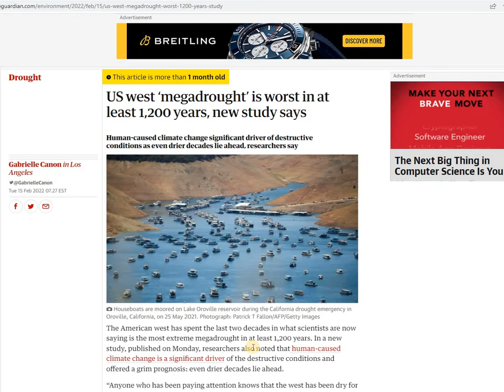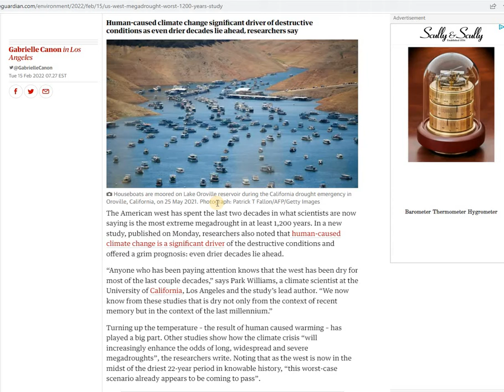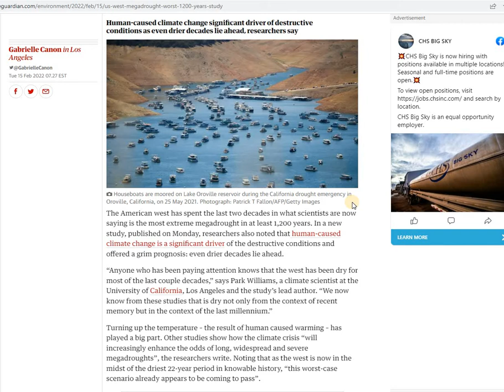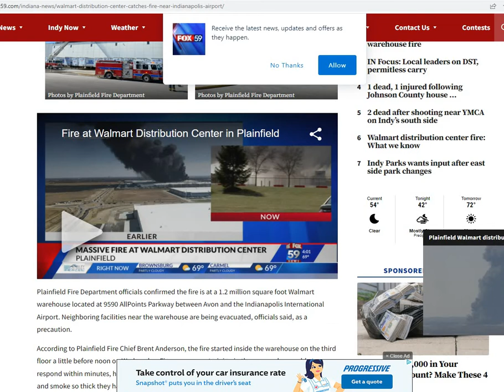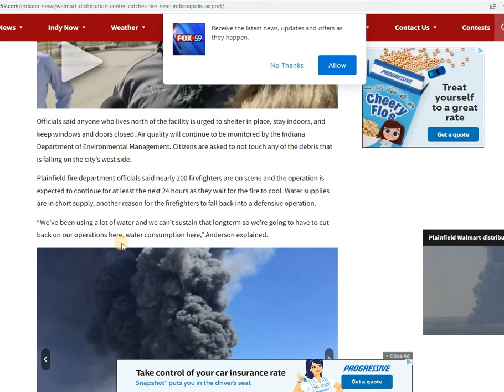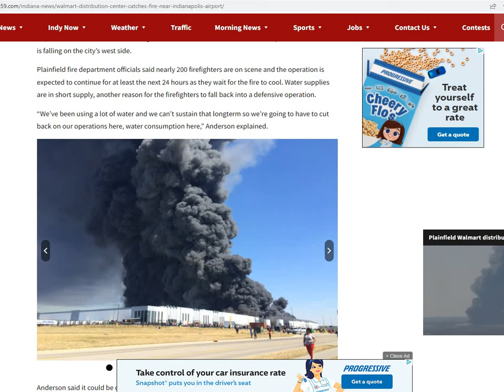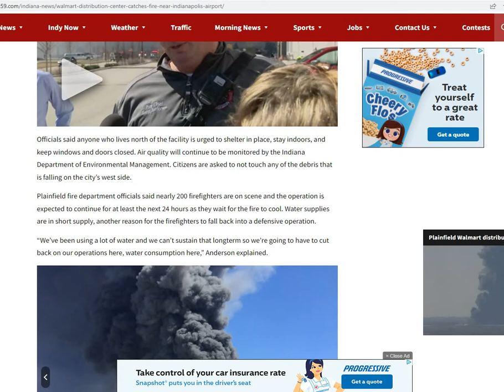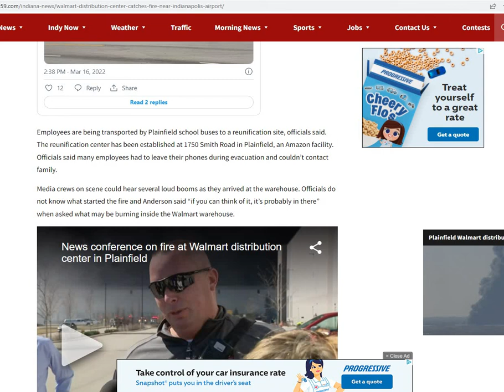WATER SHORTAGE EFFECTING FIGHTING FIRES-FIRE DEPT STOPPPED FIGHTING WALMART DIST CENTER FIRE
A Walmart distribution center in Indianapolis had a massive fire. The fire department had to stop fighting the fire because of low water supply. People realize that low water supplies effect homes, businesses, hospitals, water recreation and dam electric generation, but water is also needed to fight fires at any of these locations. Today water is in such short supply, fire departments have to make decisions as to whether they can continue fighting fires due to low water supply.